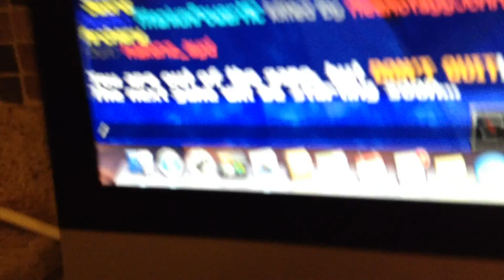Team dathmatch part 1